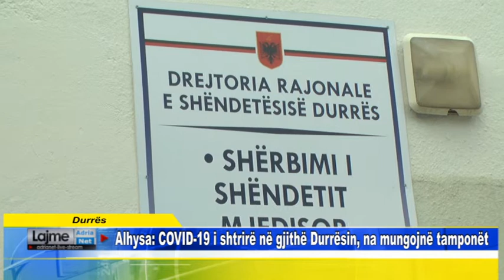Alhysa: COVID-19 i shtrirë në gjithë Durrësin, na mungojnë tamponët